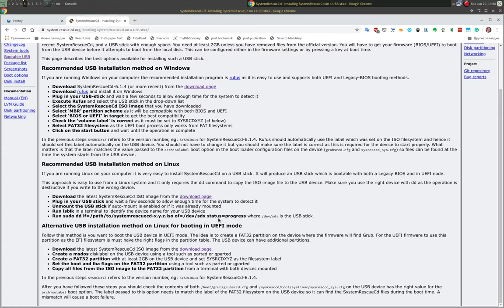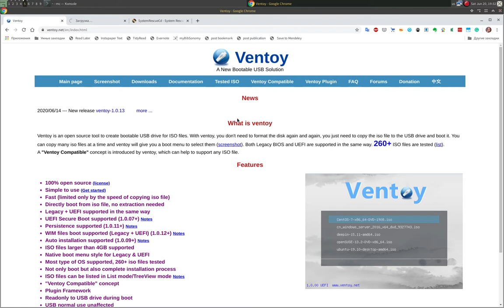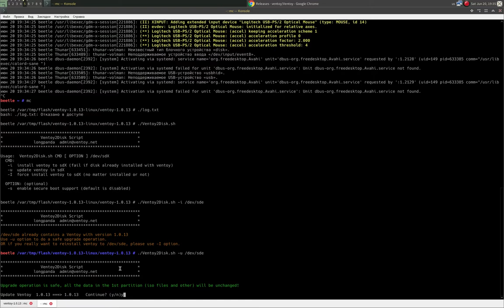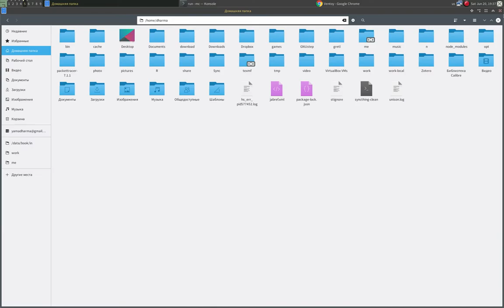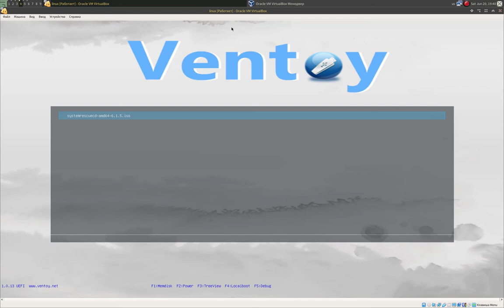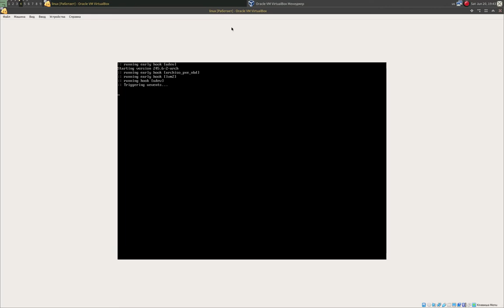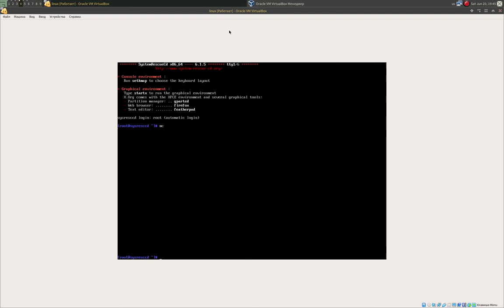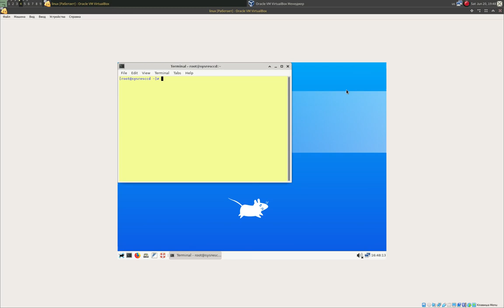Делаем бутовую флешку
## Загрузчик
## Точка монтирования флешки
/run/media/